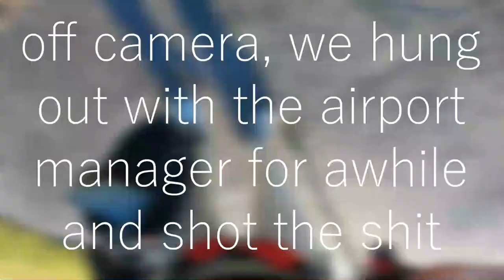The Sky Z-Blade | Full Wing Review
Spoiler Alert: I love this wing.